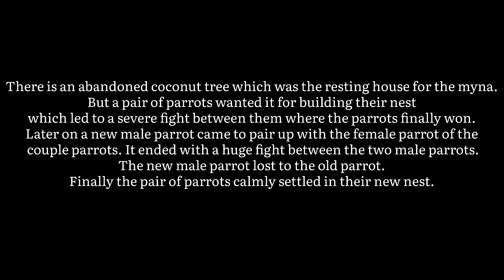Parrot attacking Myna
There is an abandoned coconut tree which was the resting house for the myna. But a pair of parrots wanted it for building their nest which led to a severe fight between them where the parrots finally won.
Later on a new male parrot came to pair up with the female parrot of the couple parrots. It ended with a huge fight between the two male parrots. The new male parrot lost to the old parrot.
Finally the pair of parrots calmly settled in their new nest.